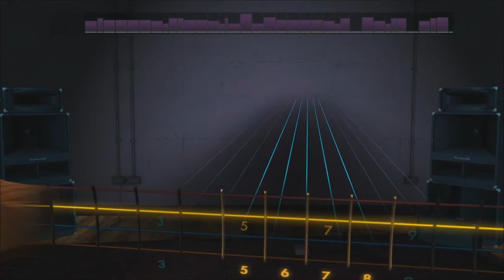Rocksmith 2014 Styx - Blue Collar Man Long Nights DLC (Bass) 99%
Variety Song Pack III

The Fratellis “Chelsea Dagger”
Joe Satriani “Always with You, Always with Me"
Pantera “5 Minutes Alone” – D Standard
Styx “Blue Collar Man (Long Nights)”